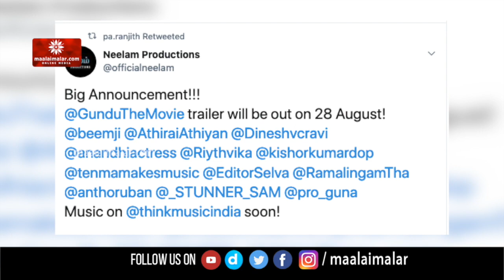பா. ரஞ்சித்தின் அடுத்த அப்டேட்!